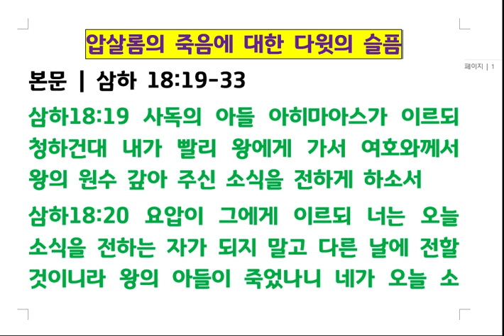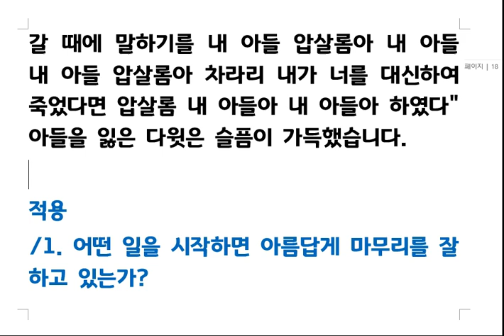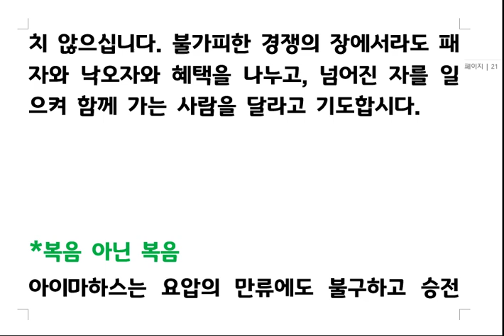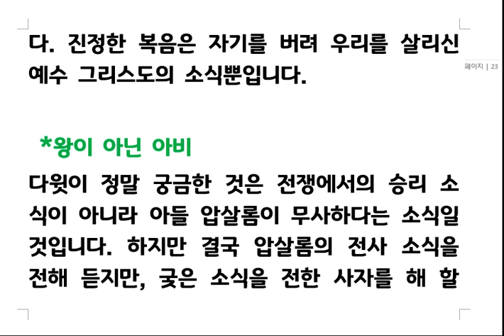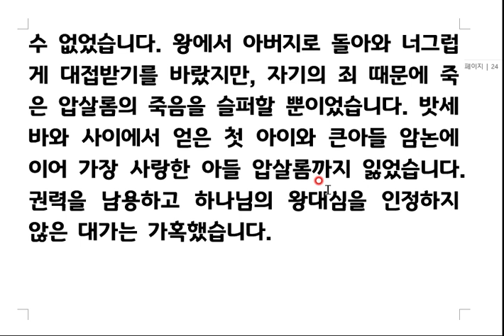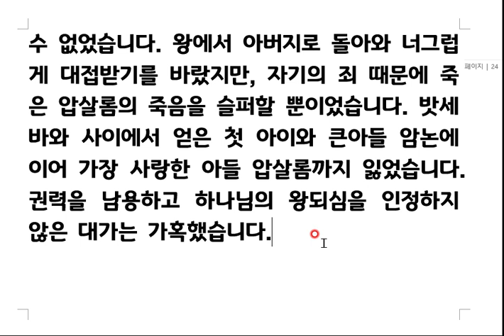사무엘하강해(29) 압살롬의 죽음에 대한 다윗의 슬픔 (삼하 18장 19-33절) 230517 수요기도회